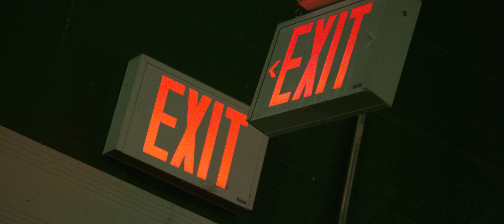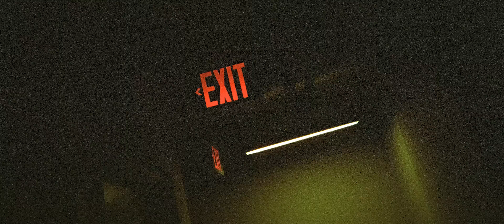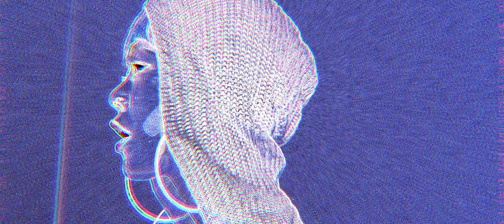SOMA (소마) - Betty Official M/V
SOMA (소마) - Betty Official Music Video